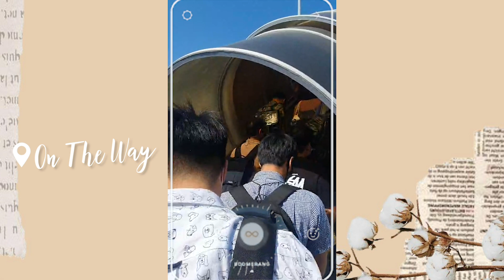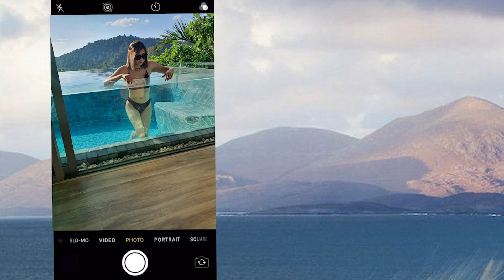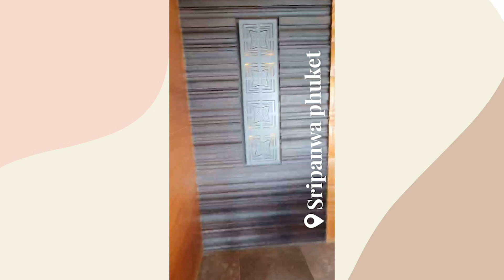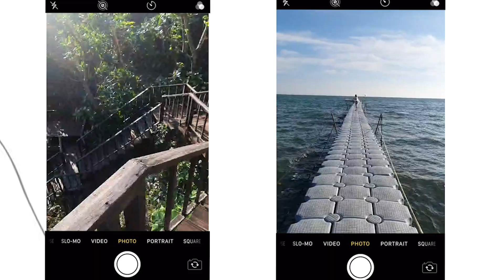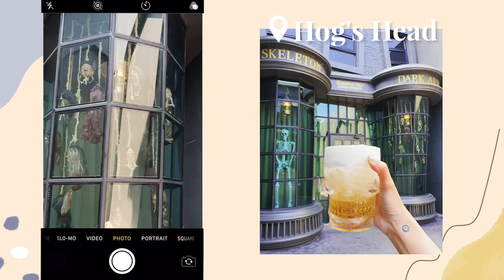Vlog Phuket 2020 Crest Resort vs Sri Panwa | Pai gan mai Nanny